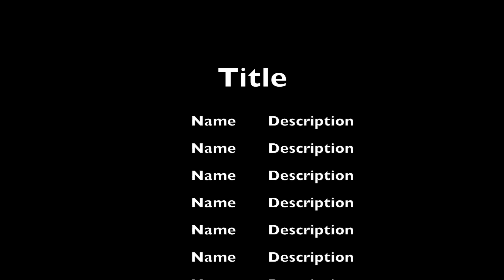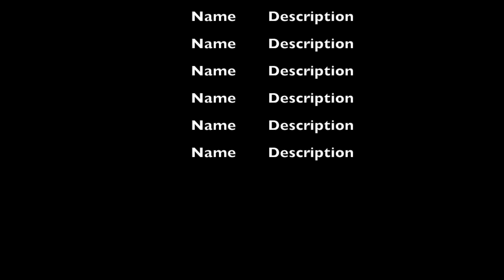An Emblem Short - Emblems Animated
Each scene was made within the Infinite Warfare Emblem Editor. :D